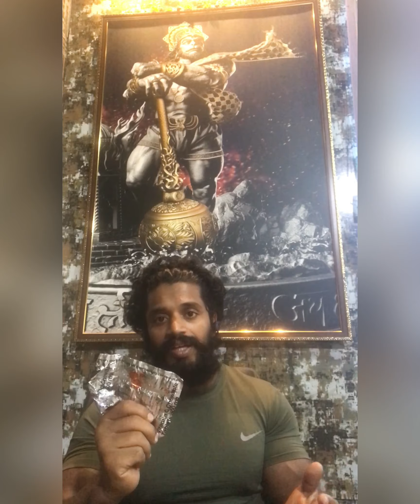Very Most important supplement no one will tell you | sanu kumar bodyfit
1. Vitamin D3
     deficiency in vitamin D can result from inadequate exposure to sunlight, inefficient production in the skin, not enough vitamin D in your diet, and health conditions that can affect it including, gastrointestinal disorders, renal diseases, and liver diseases.

.Being sick or getting infections often.
.Fatigue and tiredness.
.Bone and back pain
.Depression is associated with anxiety
. Slow healing of wounds after surgery or injury may be a sign that your vitamin D levels are too low.
. Bone loss Vitamin D plays a crucial role in calcium absorption and bone metabolism
. Hair loss, when hair loss is severe, it may be the result of a disease or nutrient deficiency
. Muscle pain

Vitamin D deficiency is incredibly molecules ,and most people are unaware of it.

You can either increase your sun exposure or add more vitamin-D-rich foods to your diet, such as fatty fish or fortified dairy products.

2. Omega 3

Omega-3 Deficiency Symptoms
Problems with skin, hair, and nails. ...
Fatigue and trouble sleeping. .
Joint pain and leg cramps. .
Cardiovascular concerns.
Dry eyes
Joint pain and stiffness
inflammation, hair

3. Vitamin C
It Plays a Role in Enhanced Brain Function
Its Antioxidant Properties Help Guard Against Chronic Disease
Vitamin C Strengthens the Immune System Antioxidant-Rich Vitamin C Protects the Eyes

4. Psyllium husk
Controlling blood sugar levels is essential for good health
Weight loss
Helps to meet daily fibre recommendations
Promotes natural bowel movements
Healthy bowel function is essential for optimal health and to avoid gastrointestinal issues such as constipation and subsequent haemorrhoids.